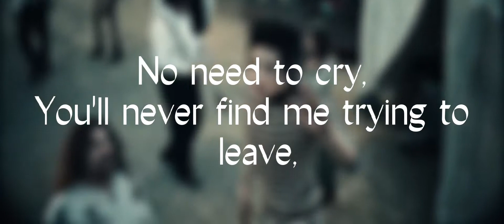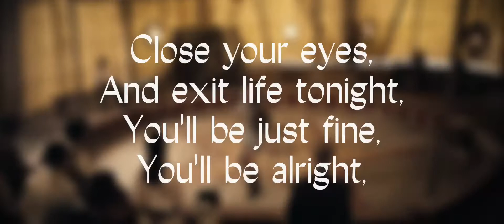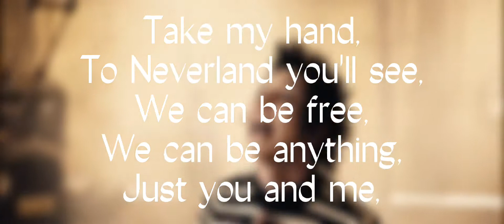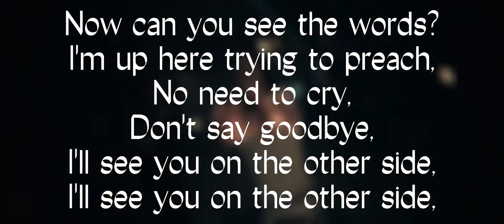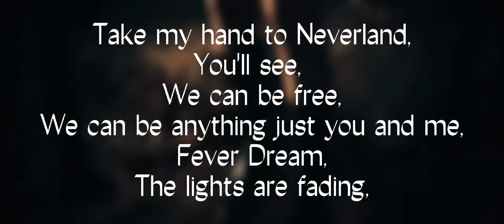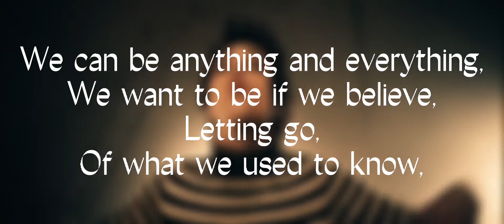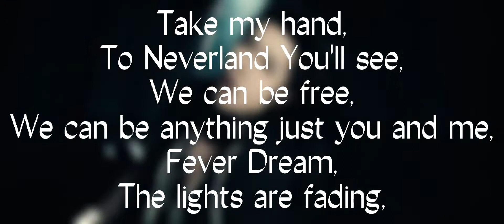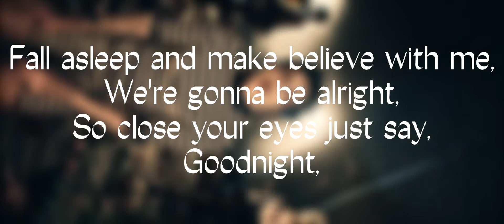Palaye Royale - Fever Dream Lyrics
fuck fuck